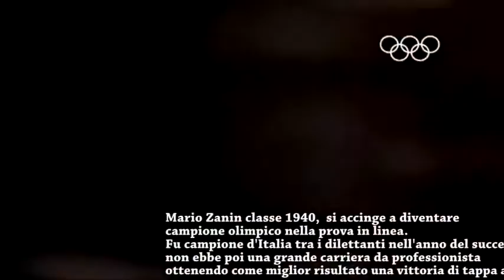Mario Zanin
Campione d'Italia tra i dilettanti nell'anno del successo olimpico, non ebbe poi una grande carriera da professionista, ottenendo come miglior risultato una vittoria di tappa alla Vuelta a España 1966.